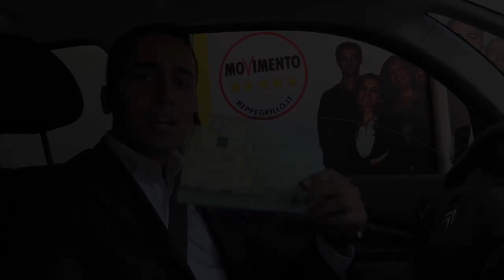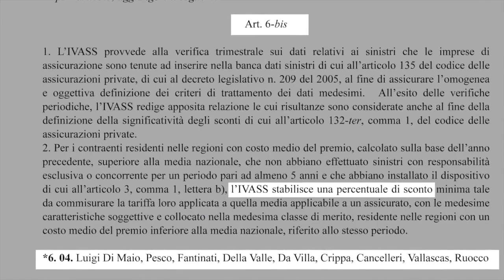Luigi Di Maio - Paghi un botto di Rc Auto?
Il Movimento 5 Stelle ce l'ha quasi fatta! Grazie a noi gli automobilisti virtuosi che stanno sborsando migliaia di euro ogni anno per polizze assicurative pazze, potranno finalmente risparmiare fino al 40%.
Con la norma "Puglia" sull'Rc Auto, in Italia finalmente scompariranno gli automobilisti di serie B e di serie C. In tutto lo stivale, chi non fa incidenti da 5 anni, pagherà la stessa tariffa e sarà quella più vantaggiosa della media nazionale.

Un anno fa, il nostro Sergio Puglia cittadino portavoce al Senato, ha lanciato la campagna "RC AUTO EQUA" - che potete seguire su - volta ad aiutare quei cittadini italiani che pur non essendo mai stati coinvolti in incidenti, in alcune regioni come la Campania e la Calabria, pagano fino a 1500 euro all'anno di Rc Auto per un'auto di piccola cilindrata.

Ieri in commissione alla Camera sono stati approvati due emendamenti. Quello del Movimento 5 Stelle, a prima firma Luigi Di Maio, mette fine alle discriminazioni tra nord e sud sulle polizze assicurative.
Adesso aspettiamo il passaggio definitivo al Senato e poi potremo festeggiare il ritorno alla normalità.

Un grazie doveroso a Daniele Pesco M5S, Alessio Villarosa e a tutti gli altri componenti delle Commissioni Finanze e Attività Produttive della Camera, che si sono battuti come leoni per raggiungere questo primo traguardo. un apprezzamento ai Deputati della maggioranza che hanno accolto il nostro appello